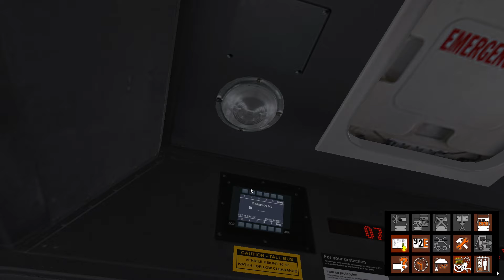OMSI 2 - #33 - Auf der 130 mit Problemen - Lets Play - Deutsch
Wir wagen uns an die 130. Erneut bremsen uns technische Probleme, aber diesmal fehlt dem Bus Öl und wir können das Problem nicht lösen am Ende der Fahrt. Dies ist erst einmal die letzte Chicago Folge. Weitere Aufnahmen schlugen leider aufgrund von Bugs fehl.

OMSI 2 - Omnibussimulator 2
Ein Omnibussimulator von MR-Software GbR.

Let's Play OMSI 2 wird kommentiert und gespielt vom minderbegabten Busfahrer Bacon L'orange

Wenn Dir das Spiel gefällt, so kannst Du es zum Beispiel hier bekommen: